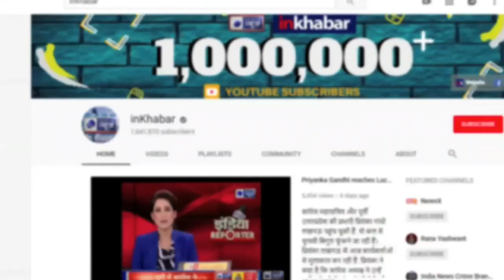अमित शाह की जगह BJP की कमान जेपी नड्डा के हाथ में जानी तय JP Nadda To Become BJP New President!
अमित शाह का मंत्रीमंडल में शामिल होना लगभग तय माना जा रहा है. ऐसे में कयास लगाया जा रहा है कि अमित शाह के बाद बीजेपी अध्यक्ष की कमान स्वास्थ्य मंत्री जेपी नड्डा को सौंपी जा सकती है.

मोदी कैबिनेट,
मोदी कैबिनेट 2019,
मोदी कैबिनेट मंत्री,
modi swearing in ceremony,
pm modi swearing in ceremony,
modi cabinet 2.0,
modi oath ceremony 2019,
Modi New Cabinet,
modi new cabinet ministers list,
modi new cabinet in hindi,
modi new cabinet ministry,
narendra modi new cabinet,
bjp new president,
bjp new president jp nadda,
jp nadda bjp president,
jp nadda news,
jp nadda latest,
bjp president 2019,
jp nadda amit shah